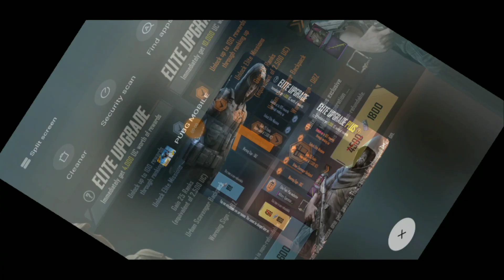Season 7 Royal Pass maxout worth? || Pubg Mobile || HIOF Shark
Too close to 3000

Season 7
Pubg mobile